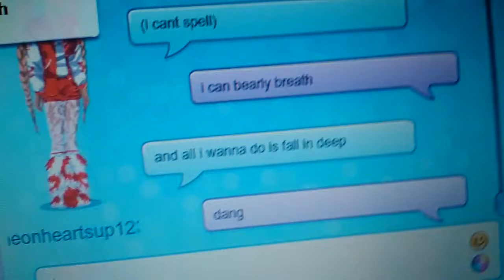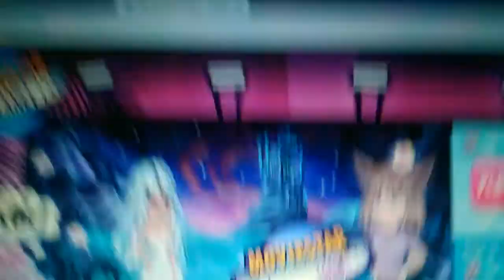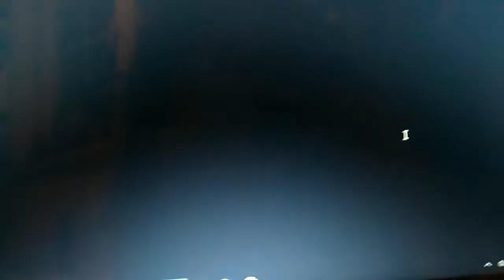I GOT KICKED OFF!!!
I got kicked off my account😢